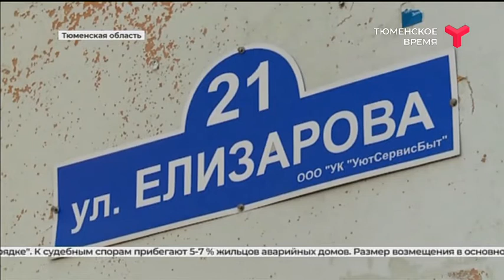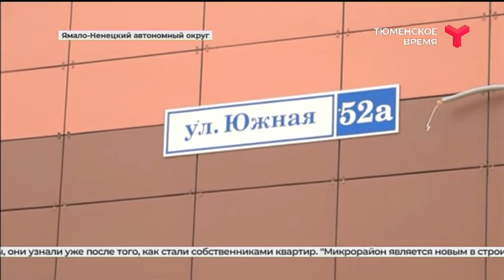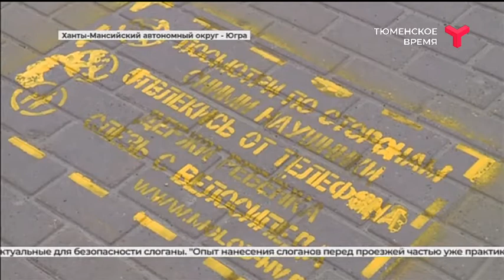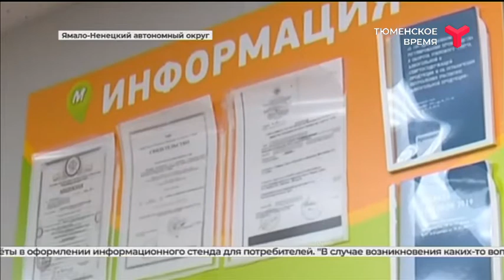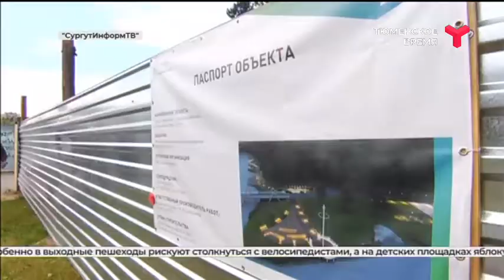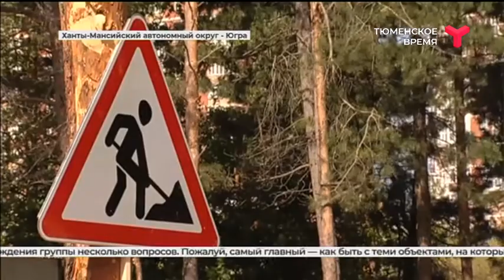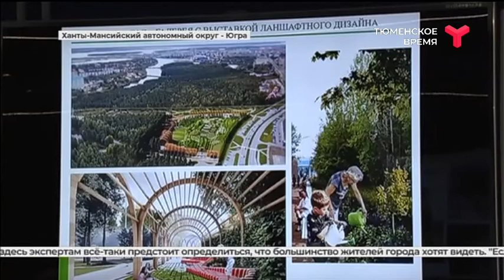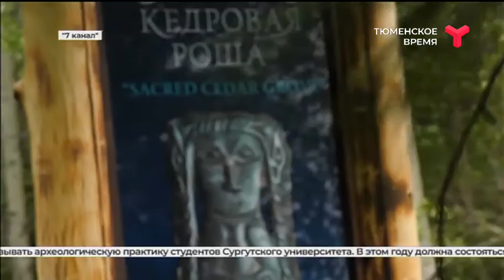Большая область 03.07.2021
- 2400000 рублей за 30 квадратов - мало. Тюменский пенсионер требует увеличить компенсацию за расселение из деревянной двухэтажки.
- Мяукающие соседи. Жители одного из домов Ноябрьска недовольны квартирой, в которой живут 29 кошек.
- Что и как нам продают в сетевых магазинах? В Губкинском народный контроль не оставляет в покое местных ритейлеров.
- Праздник первой лопаты. В Нефтеюганском районе, в Салыме открыт Югорский археологический сезон.